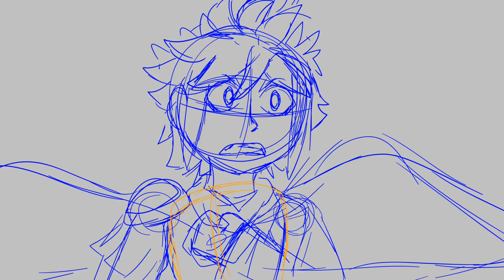Dark Pit Wip 3 1